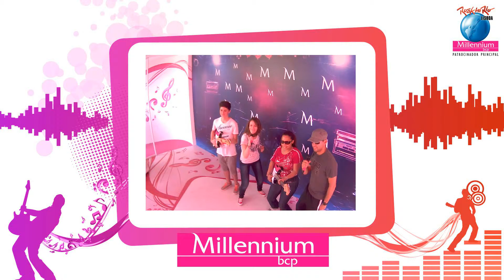RockInRio Fotos 180 - filme 2012/06/01 16-17h